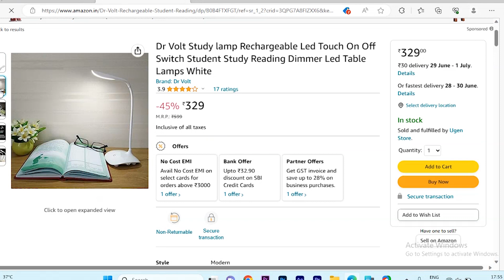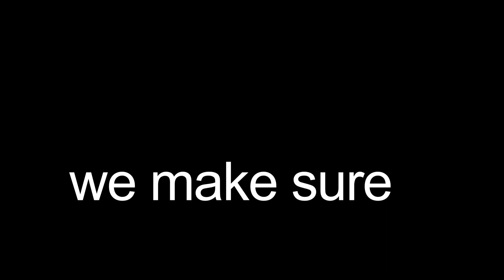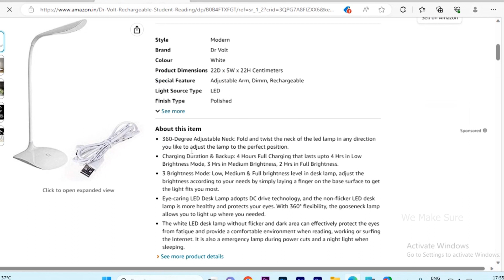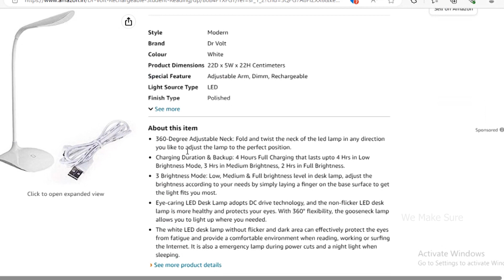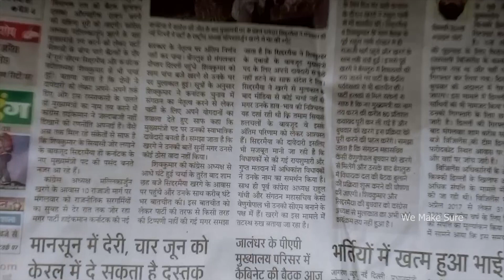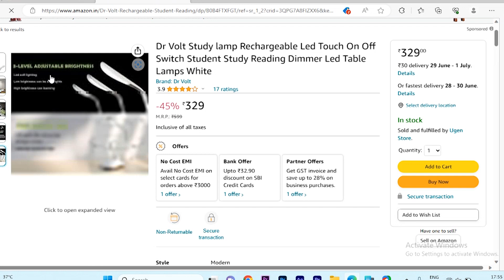Rechargeable | Study Lamp | Desk Lamp | Unboxing and Review | Hindi | Led light | We Make Sure™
| Unboxing and Review | Hindi | Led light | We Make Sure™
In this video, I will talk about LED Table lamps in India 2023. I am doing it after thorough research and after checking LED Table Lamp for Home in India. After checking on over 30 Best LED Study Lamp Models and all the major LED Table Lamps in India, I will recommend the Best LED Study Table Lamp in India 2023. In this video, I will also tell you why should you consider my recommended LED Table Lamp over any other LED Table Lamp under 1000 in India. I have learned every single detail, and gone through User Reviews, Issues, and other factors involved in any LED Table Lamp. I will share all the information I have gathered during my research while making this Best Desk Lamp for Reading in India brands are available in the market but which Study Lamp is suitable for your home, and which Study Lamp is suitable for Personal use? Best 5 Desk Lamp In India 2023 Or Best Table Lamp Under 300, 500 & 1000 Most Detailed Review in Hindi.

We Make Sure
Garry FA
Rechargeable Study Lamp
Study Lamp | Unboxing and Review
Study Lamp | Unboxing and Review hindi
desk lamp
table lamp
study lamp
best desk lamp
led desk lamp
best desk lamps
led table lamp india
Desk lamp for reading
Top Study Lamps in INDIA
best study lamps
best study lamps under 500
best study lamps under 1000
best study lamps in india
best study lamps for eyes
best desk lamp for studying,
best desk lamp for artists
best desk lamp india
best led table lamp for study
best led table lamp
best desk lamps on amazon
best desk lamps 2023
Best LED Table Lamp INDIA
Best Study Lamp under 1000